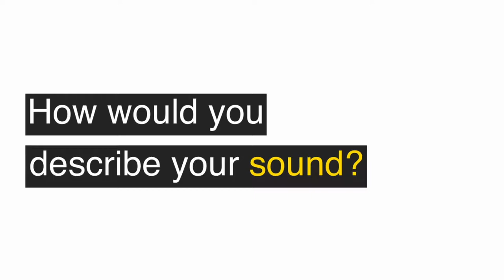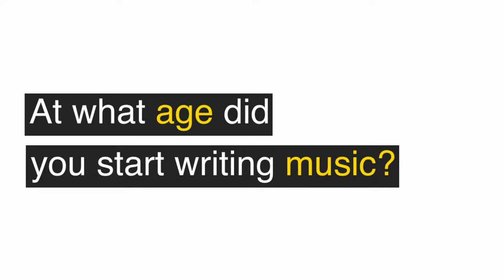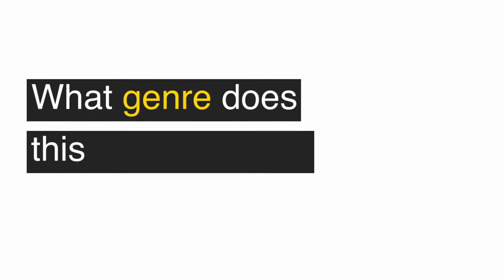Rachel Shaps dropped by to talk about her single, 'Learn My Lesson'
Singer/songwriter Rachel Shaps dropped by to talk about her single, 'Learn My Lesson' and what it was like growing up as Eartha Kitt's granddaughter.